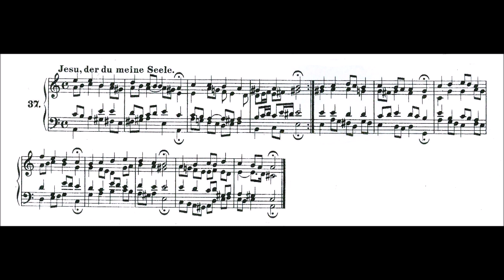Jesu, der du meine Seele (Chorale No 37)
Text by: Johann Rist
Tune by: Johann Rist
Harmonized by: J S Bach
Here is my complete recordings of JS Bach’s Chorales:

1 Jesus, it is by you that my soul
through your bitter death
from the devil’s dark hell
and the heavy pain of sin
has been mightily snatched away,
and you have made this known to me
through your delightful word:
be now, oh God, my stronghold.

2 Faithfully you have looked for
the poor lost sheep
as they ran damned
down to the pit of hell.
Indeed you, Satan’s conqueror,
have in such a way called sinners
in their great distress
to repentance that I must freely come to you.

3 Ah, I am a child of sin,
ah I wander far and wide.
There is nothing to find
within me but injustice.
All that I say and do
reveals contempt for our God.
My way of life is completely evil
and always thoroughly godless.

4 Lord, I must indeed confess
that nothing good dwells in me:
what we truly call our will
I regard in my soul;
but to compel flesh and blood
and to accomplish what is good
does not follow, as it should;
what I do not want to, I in fact do.

5 But, Lord, I cannot know
how many are my faults;
my soul is completely torn apart
by the sorrow and pain of my sins
and my heart is weak with cares;
ah, forgive me what is hidden!
Do not count my misdeeds
that have angered you, Lord.

6 Jesus, you have taken away
my guilt through your blood:
grant, o Redeemer,
that my salvation may be fulfilled;
and since you have destroyed
sin by bearing it on the cross,
oh, then say that I am free for ever
so that I may be wholly yours.

7 Since the terror of hell
and Satan’s ferocity
are often accustomed to rouse me
and lead me into battle
so that I must almost be defeated,
ah then help me, Lord Jesus, to be victorious.
Oh you who are my assurance
do not let me despair!

8 Your wounds stained red,
your nails, crown and grave,
your thighs tied up
turn aside all troubles.
Your pain and bloody sweat,
your weals, blows and scratches.
your torture, anguish and pain,
o Lord Jesus , bring me consolation

9 When I must go before the tribunal
from which nobody may flee,
ah, then may you be willing to save me
and take me to your side.
You alone , Lord, are able to prevent me
from having to hear the condemnation:
You on my left hand
I do not know you!

10 You penetrate my sorrow,
you know my pain;
there is nothing in my heart
but your bitter death alone.
This heart confused with suffering,
sprinkled by your precious blood
that was shed on the cross
I give to you , Lord, Jesus Christ.

11 Now I know you will quieten
my conscience, that torments me
Your faithfulness will fulfill
what you have said yourself:
that on this wide earth
no one should be lost
but should live for ever,
if only he is full of faith.

12 Lord, I believe, help my weakness!
Let me not and one despair
you, you can make you stronger,
when sin and death trouble me.
I want to trust your goodness
until I shall joyfully behold
you, Lord Jesus, after the battle
in the happiness of eternity.